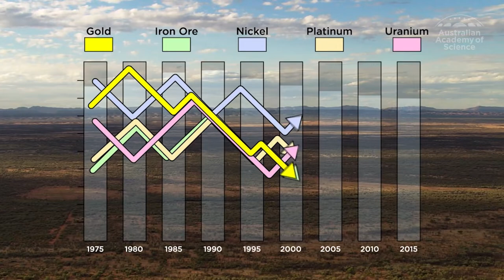Uncover Australia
The UNCOVER Roadmap is a blueprint launched by the Academy and AMIRA International in August 2017 to unlock Australia’s enormous potential mineral wealth.

The Roadmap, supported by 53 organisations coordinated by AMIRA International, is based on the vision of the UNCOVER AUSTRALIA initiative, established by the Australian Academy of Science in 2012.

The UNCOVER AUSTRALIA initiative identifies what is required to transform Australia’s ability to find non-bulk mineral resources such as copper and gold under the majority of Australia’s landmass.